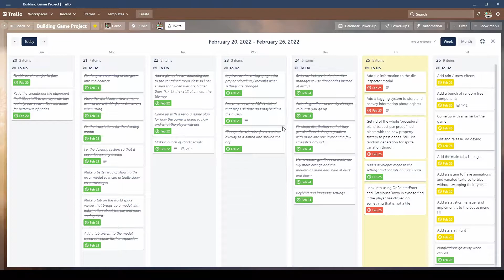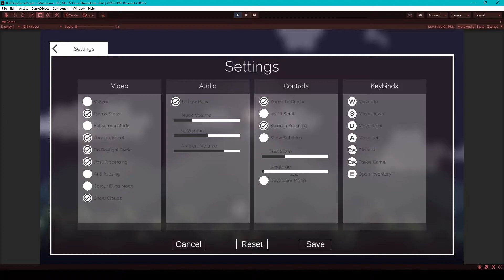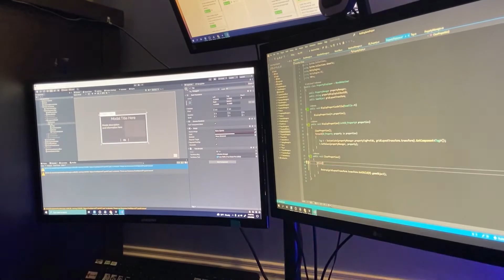ITS ALL COMING TOGETHER | Devlog 3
If you want to follow the progress without videos, my Trello board for it is